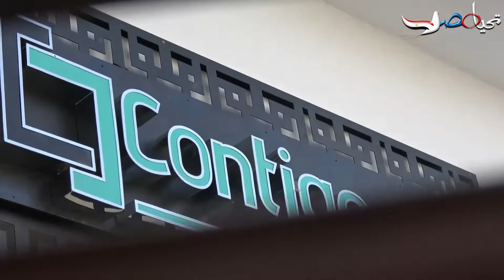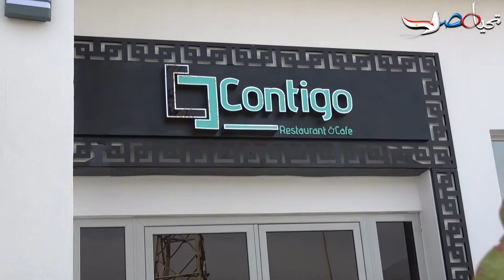مطعم اسمنت اسيوط.. خدمة عالمية على ارض مصرية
احد الدعائم الاساسية لدعم السياحة. انه مطعم شركة سيمكس مصر بمحافظة اسيوط والذي يتم تجهيزه وتطويره الان علي اعلي المستويات ليكون مطعم انترناشونال يقدم اطباق من كل دول العالم بأسعار مناسبة وعروض خاصة تقدمها اسمنت اسيوط لعملائها.